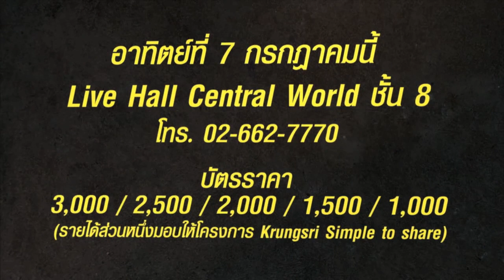[HD] Krungsri presents KACHA TAO THE FINAL MISSION Ver.2 [Official Spot]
Krungsri presents KACHA TAO THE FINAL MISSION

การโคจรมาพบกันอีกครั้งของคู่หูสายลับ สุดเท่
จะมารับคำสั่งกับภารกิจสุดป่วน มันส์ ฮา
มาร่วมลุ้น และเอาใจช่วยทั้งคู่ไปพร้อมๆกัน

วันอาทิตย์ที่ 7 เดือน 7 นี้ ที่ Central World live Hall ชั้น 8

บัตรราคา 3,000 / 2,500 / 2,000 / 1,500 / 1,000 บาท

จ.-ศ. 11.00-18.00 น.